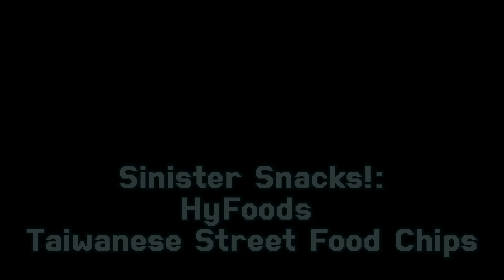Sinister Snacks!: HyFoods Taiwanese Street Food Chips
We love salty snacks! This time, we located an interesting little bag of treats in Costco! This GIANT bag of chips proved to be a fun, little adventure. Find out why!

Please stop by our one stop, spooky little shop for all your haunts desires! Including our blog, podcast, event links, TV show, this YouTube channel, info about us and our soon to be updated shop!